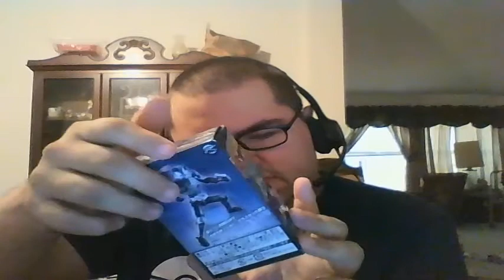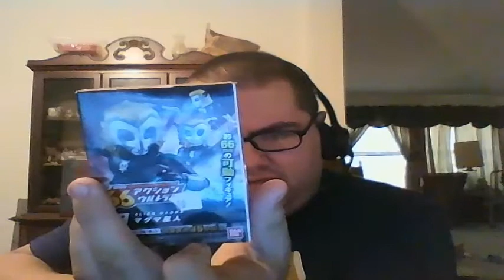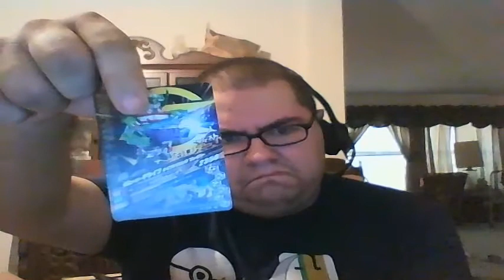V-Log: ZM's not dead yet - RangerStop or Bust!!!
Effectively long-story short: I'm starting fresh. August was a bitch & a half month for me, especially during the week of my birthday/Always a magnet for trouble, I found out.

My computer is back to full working order but I have to start fresh until I get the data back from the old hard-drive/Which may be hard due to some parts needed to fix it in order to make the hard-drive itself run. Aside from that, I've upgraded PowerDirector to PowerDirector 15 Ultra which makes it even cooler to use/Now I can speed up & slow down clips on my own with it where I couldn't do it before.

So until I get my data all back, I have to start fresh, meaning once again all reviews are on hold for the time being. Am I effectively retired from reviews because of all this crap? Anyway, onto the topic of today's video, which is a box from Japan Hero Collectibles during their final year of operation. I will post their reasoning soon. Heck, maybe if they get a bunch of cash, they'll reconsider or something.

If you wanna hear about updates and such, check out my FaceBook

I got a Twitter account, so you can look for updates there too

If you’d like a commission from me, please feel free to drop me a PM on YouTube, FaceBook, Twitter, Tumblr or VidMe and we’ll work out the details. I look forward to the commissions.

If you wanna see all of the commissions I've done over the years, here you go That video should give you a good idea of the body of work I can do for you. Every little bit helps, guys, as I'm trying to get to RangerStop in 2 months.